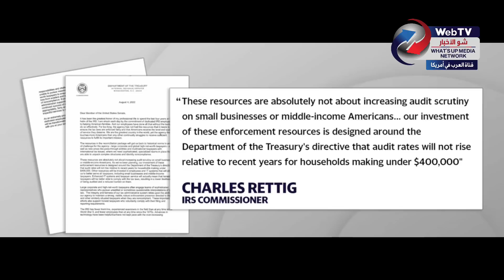خبر عاجل: الكونغرس يمرر حزمة إقتصادية "لمواجهة التضخم" و "مساعدة الأمريكيين"